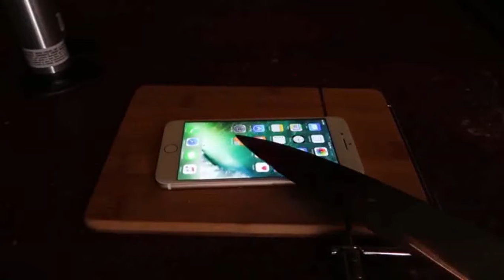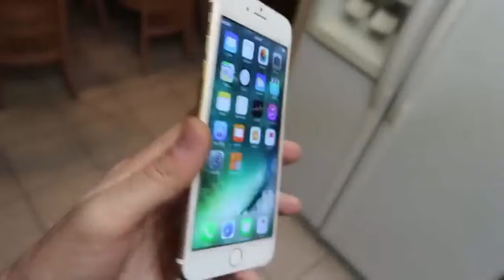Iphone7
r Move
Tenfi movie
Song 2019
របៀបរកលុយតាមyoutube
keo veasna
សិន​ ស៊ីសាមុត
សុគន្ធ នីសា
ពាក់មី2016
រស់ សេរីសុទ្ធា
កែវ វាសនា
កែវ វាសនា​ new song
កែវ សារ៉ាត់
remix 2016
Khmer music
Khmer Move
Tenfi movie
Mrr Like on the mix
Nonstop song
Remix songs
New nonstop funky mix , របៀបបង្កើត apple id ដ័ងាយស្រួលយល់
CTN TV ,
Remix songs
CTN TV ,
Bong poy,
bong pouy,
Khemarak sereymun,
khem,
preab sovath,
sinn sisamouth,
sin sisamot,
sin sisamoth,
sin sisamouth,
ros sereysothea,
ros serey sothea,
noy vanneth,
hem sivon,
meas soksophea,
sok pisey, toch sreynech,
song senghon,
keo sarath,
sokun nisa,
aok sokunkanha,
oak sokunkanha,
houy meas,
pen ron,
Khmer boxing,
Ctn,
ctn comedy,
ctn peakmi,
ctn joke,
ctn funny,
abc news,
sambok khmom,
my tv,
apsara tv,
apsara news,
bayon tv,
international tv,
cnn,
anilmal video,
Sambok khmom,
rfa,
rfi,
voa,
fm 102,
fm 105,
Peakmi,
peakmy,
kroeun,
kreun,
krem,
koy,
kroch,
kroc,
knhong,
chem,
neay peakmi,
neay peakmy,
neay kroeun,
neay kreun,
peakmi comedy,
ctn peakmi comedy,
peakmi funny,
peakmi week,
peakmi joke,
nila, Khem veasna,
hun sen,
sam rainsy,
kem sokha,
kem ley,
kem lei,
sok toch,
thy sovantha,
cnrp,
cpp,
ldp,
cchr,
leaque for democracy party,
cambodia technology,
cambo report,
sabay,
camtoptec,
sambok it,
it city,
barcam,
international technology,
phonearena,
gsmarena,
androidauthority,
smartphone,
computer,
cnn,
cnet,
the techno buffalo,
the verge,
Cambodia problem,
land issue,
kroeun song,
iphone 6,
apple,
sony,
Samsung,
ctn comedy,
song 2015,
song 2016,
song 2017,
song 2018,
bong pouy,
bong poy,
khmer happy new year song,
peakmi song,